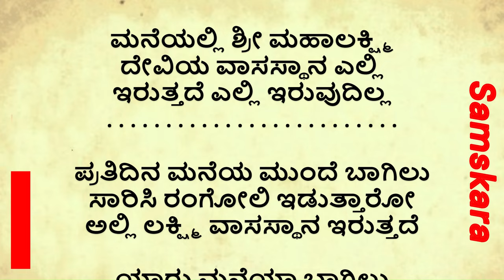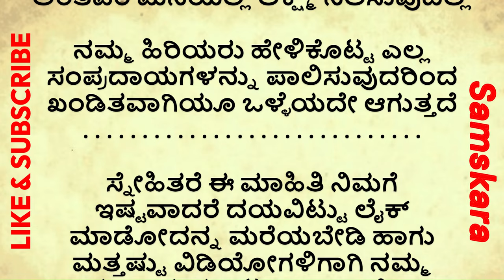ಮಹಾಲಕ್ಷ್ಮೀ ವಾಸಸ್ಥಾನ ಎಲ್ಲಿ ಇರುತ್ತದೆ??? ಎಲ್ಲಿ ಇರುವುದಿಲ್ಲ useful information in kannad